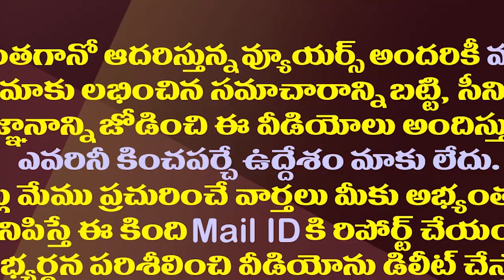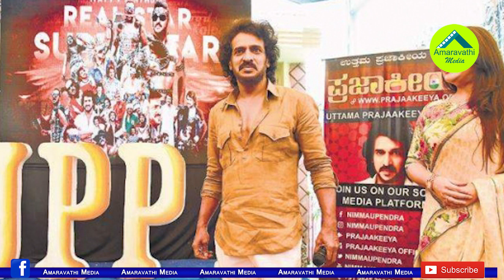ఓట్లు రాల్చని సినీ గ్లామర్..అన్నిరాష్ట్రాల్లో తేలిన నిజమిదే| Cine Glamour Is Different From Politics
PoliticsVsCinema
Amaravathi Media